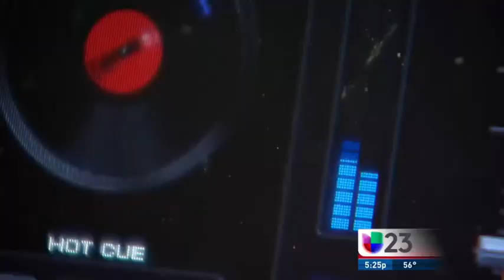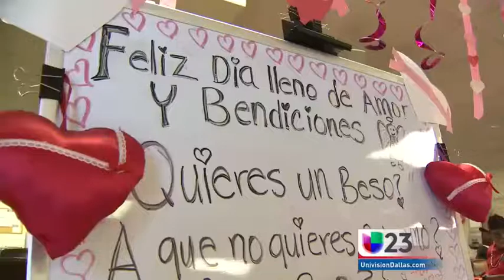Imelda padilla el buen samaritano univicion